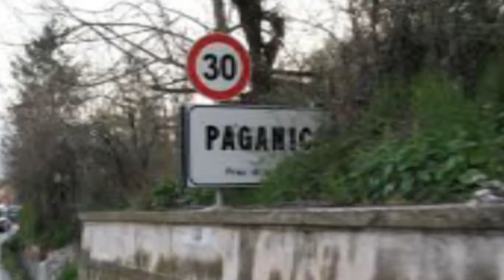Paganica attende da anni il campo da calcio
Il sindaco Cialente risponde alla squadra di Paganica che sui finanziamenti non ci sono problemi. L’intoppo è legato all’esproprio del terreno ma ora – dice – avvieremo l’iter. Polemiche e malumori nella popolosa frazione aquilana.